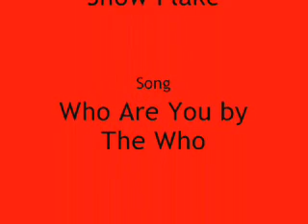Club Penguin Ninja Hunter Lorenzo Bean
The Ninja Hunter Lorenzo Bean shows you some of the secret ninjas scattered around Club Penguin!